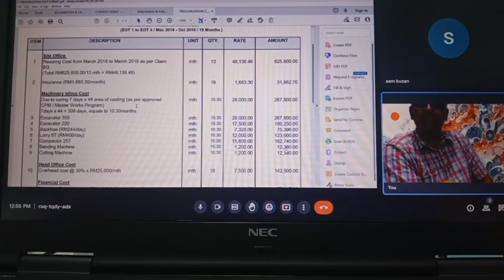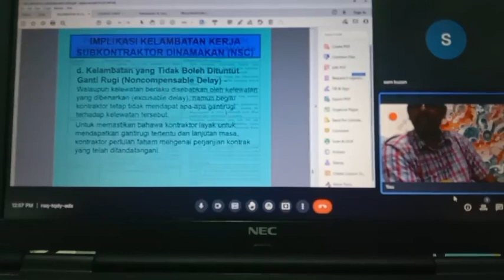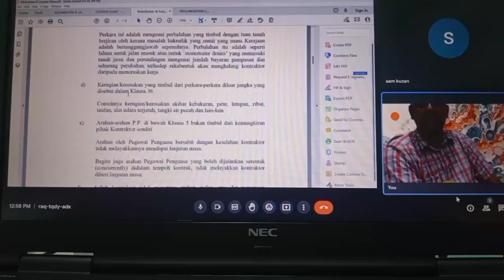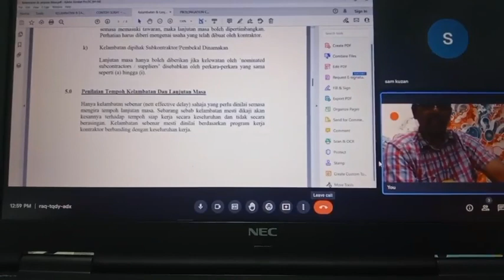NBA PLANNER (ONN NASRUN). MICROSOFT PROJECT ONLINE IN MALAYSIA